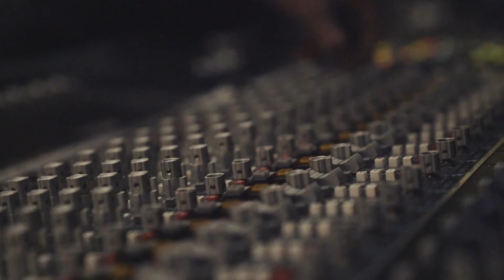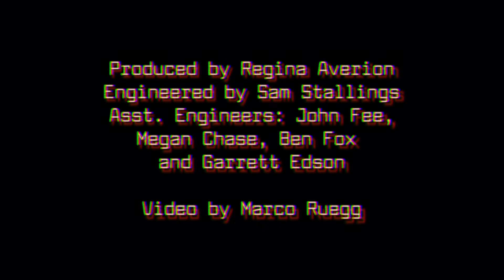“Weak” - Gretchen Parlato - Cover produced by Regina Averion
Vocals: Haley Urbo
Keys: Béranger Magni
Bass: David McKinzie
Drums: Daniel McCrary
Guitar: Noah Wiehl